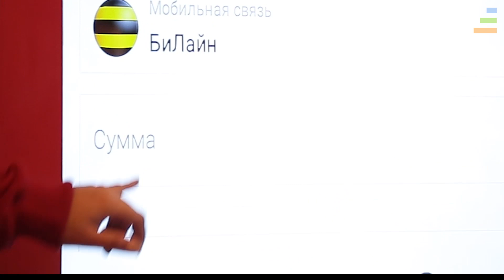Детский банкинг уже реальность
Почта Банк запустил мобильное приложение для детей и подростков.

Смотрите телеформат «Событие».